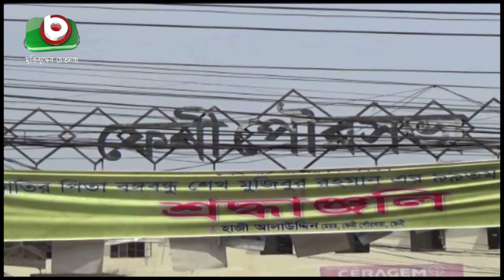ফেনীতে আদালত চত্তর এলাকায় অপরিকল্পিত মাছের আড়ত | Fish Market At Feni | Latest News Of Bangla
ফেনীতে আদালত চত্তর এলাকায় অপরিকল্পিত মাছের আড়ত | Fish Market At Feni | Latest News Of Bangla | Faruque | 06Jul19